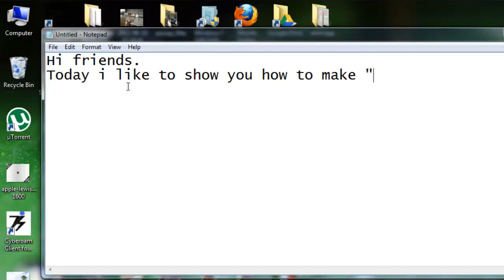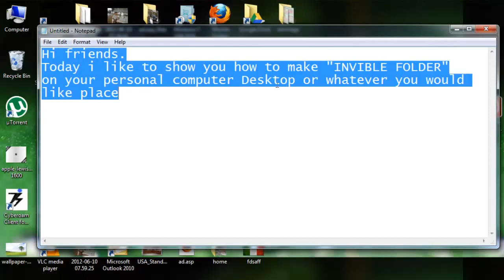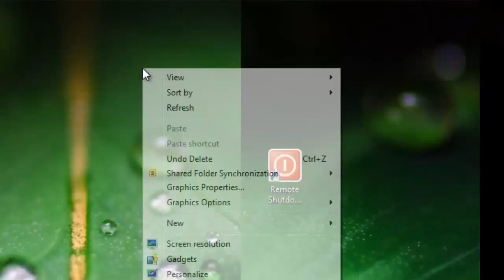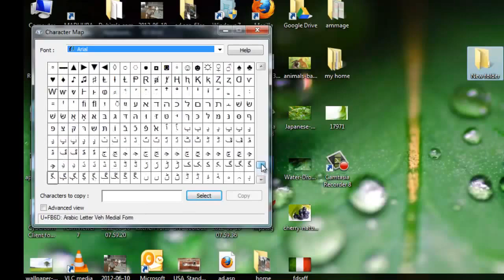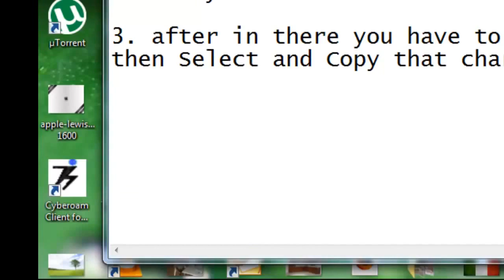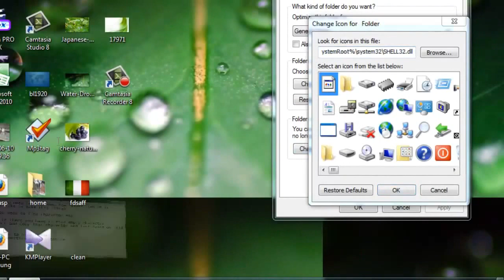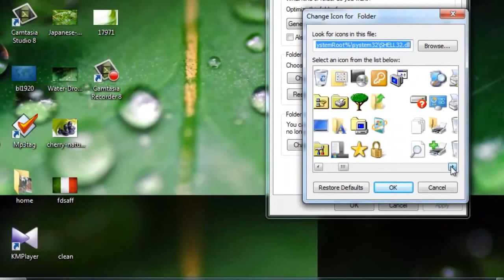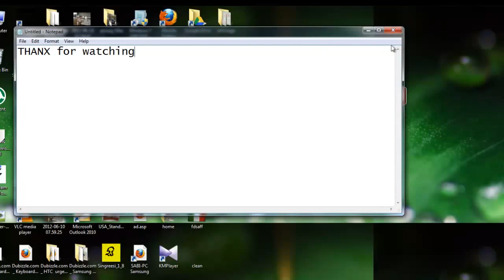How to hide folder in windows YouTube HD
This learning video will guide you to hide any particular folder on desktop